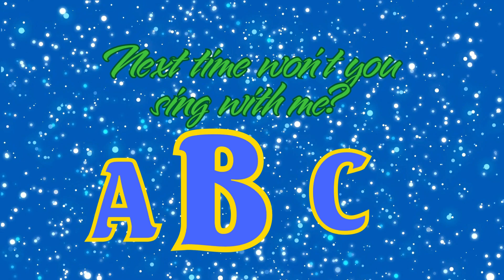Cartoons For Kids | ABC Song - ABC Alphabet Song for kids |ABC Phonics song for Toddlers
🔥🎁Mudpuppy Wildlife ABCs Ring Flash Cards for Kids
🎁🎈Alphabet Flash Card Set
✅🎁 Melissa & Doug Poke-a-Dot Alphabet Learning Card